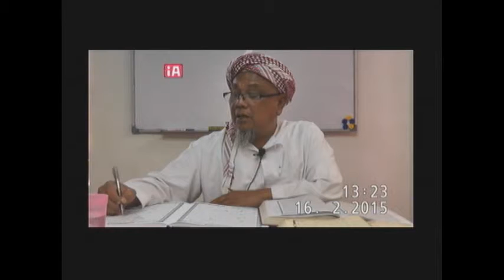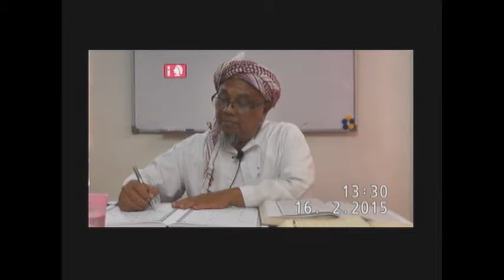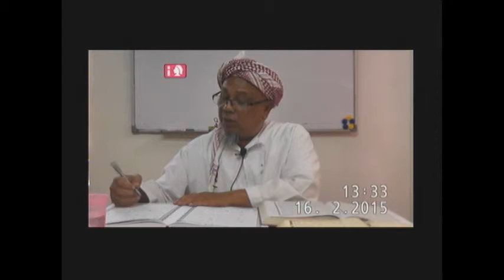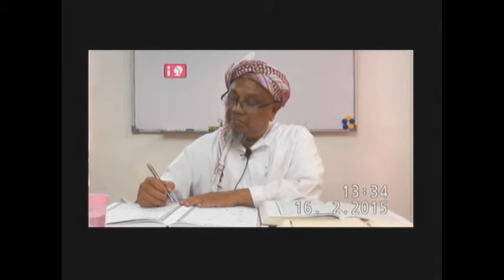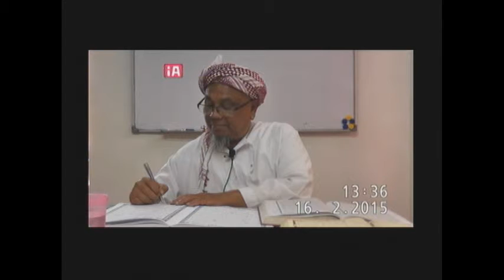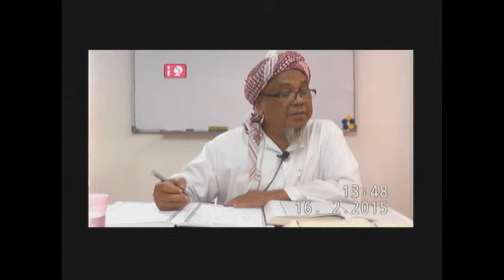Tafsir Surah Ash-Shura (Ayat 27 Dan Seterusnya)